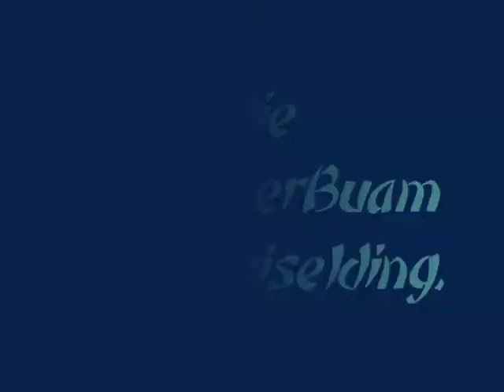Kärntner Buam"Mein Engel"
20 Jahre "KB" in Meiselding